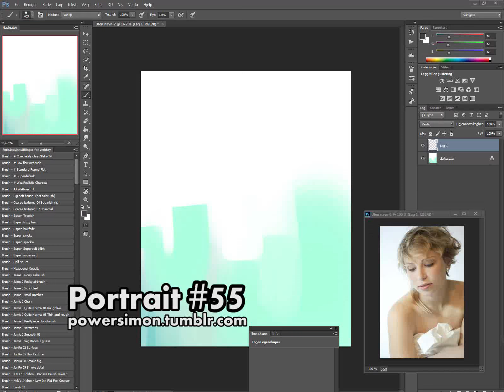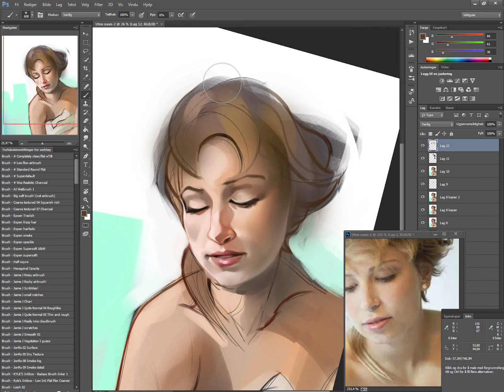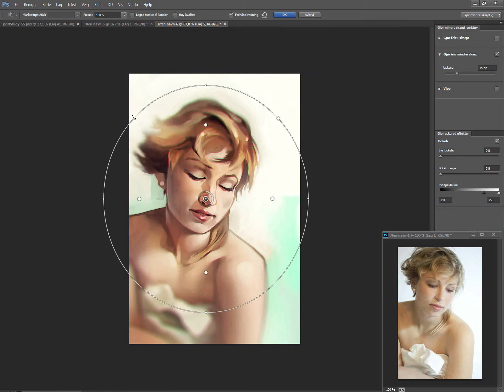RedditGetsDrawn-portrait 55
2h'ish morning study from 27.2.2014